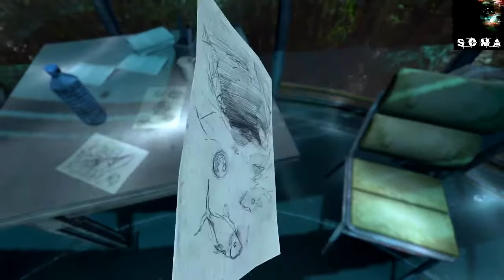Am I hallucinating? | Let's play, Soma pt.2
Got back into it and now there more questions than before.
Why do robots say that they are human? Or perhaps i'm the robot?...

I hope that you guys like it and if you have any suggestions or have wish to say anything, say so in the comments below.